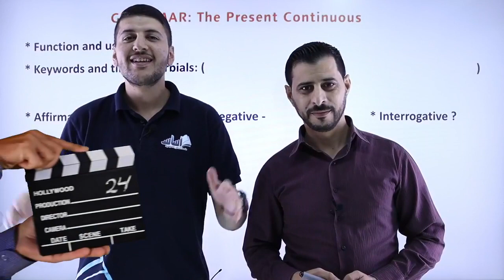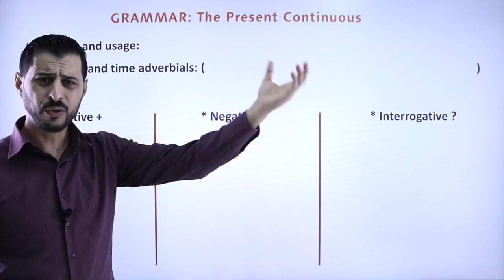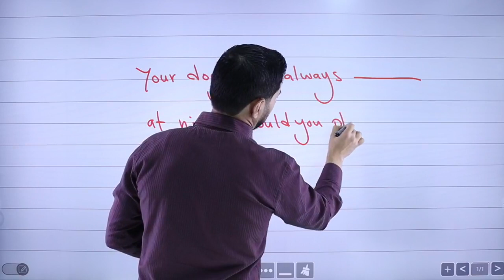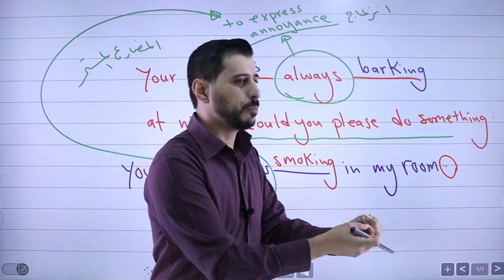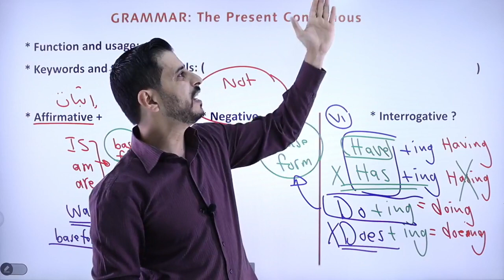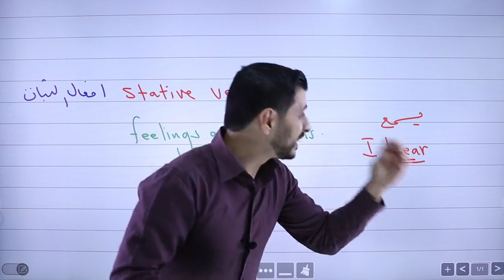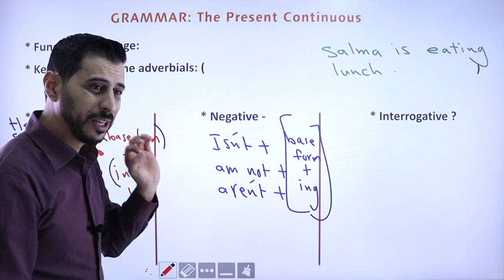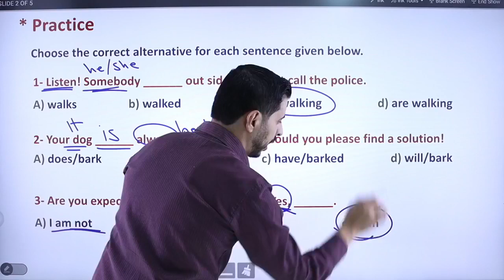مراجعة قواعد الوحدة الأولى للصف العاشر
Grammar revision for the 10th grade